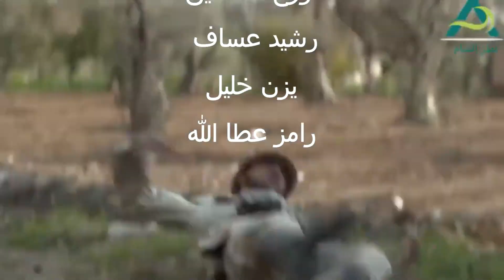رجال و ابضايات الشام حررو ابو الصلح من ايدين الفرنساوي صياح كشف الحقيقة المخباية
عطر الشام